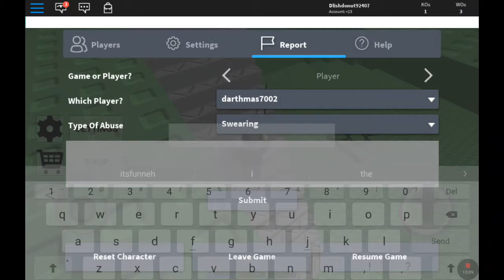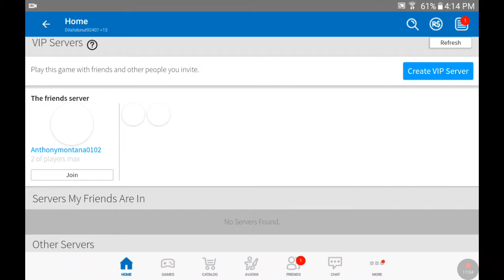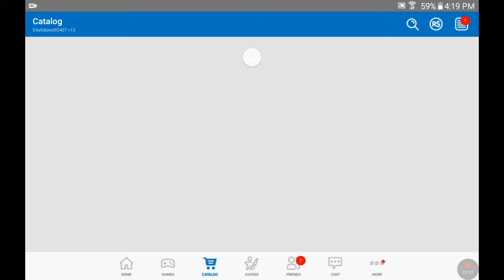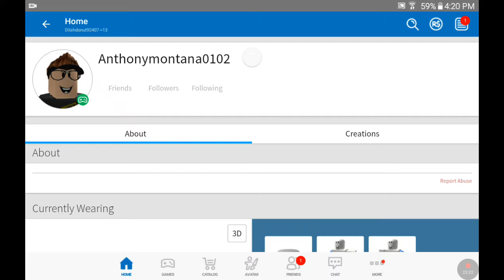I keep on dieing in the games😵😵! Going bald for the first time 😐🔝! Playing with Anthony and Mia!